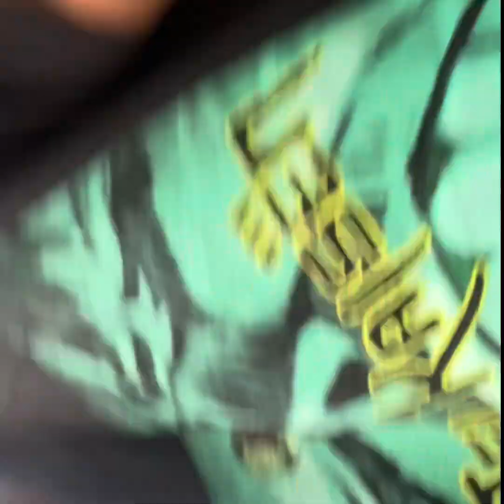Letter to my ex dropping real soon‼️‼️🎶